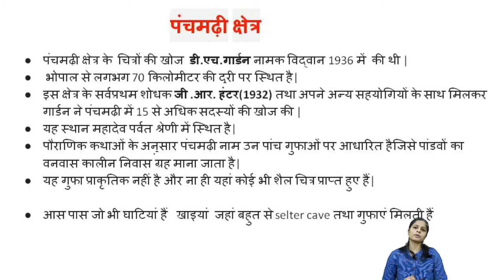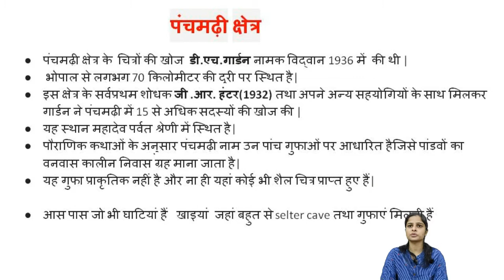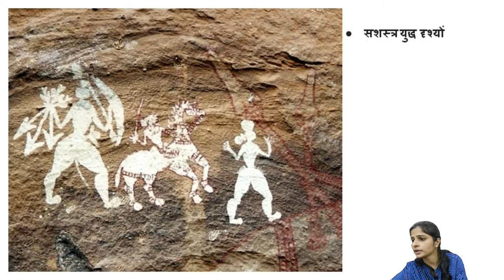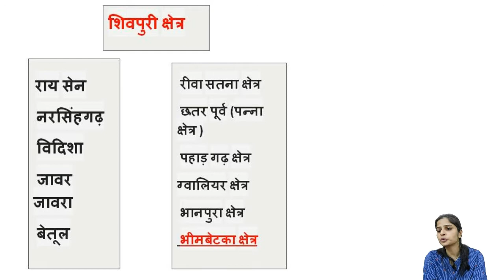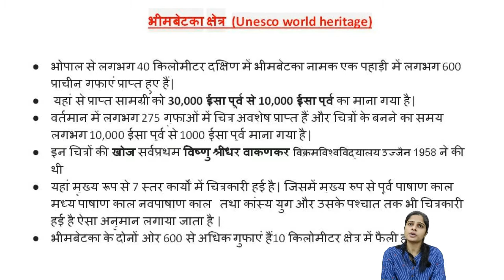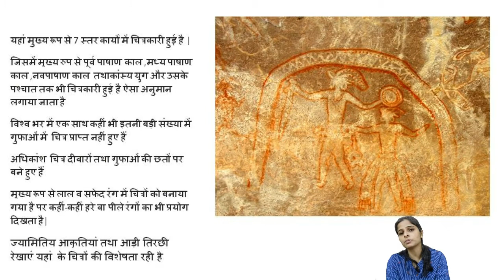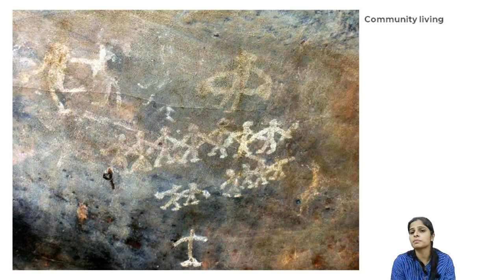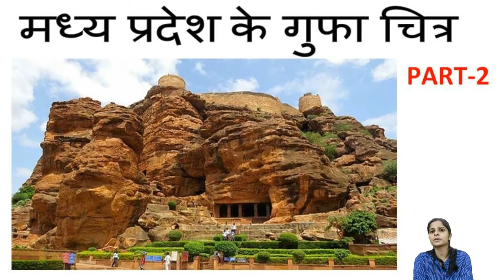Prehistoric Art of MP ||प्रागैतिहासिक कला, पंचमढ़ी एवं भीमबेटका, मध्य प्रदेश के गुफा चित्र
मध्य प्रदेश के गुफा चित्र, पंचमढ़ी के गुफा चित्र, भीमबेटका की गुफा चित्र, मध्य प्रदेश की प्रागैतिहासिक चित्रकला, पंचमढ़ी की प्रागैतिहासिक चित्रकला, भीमबेटका की प्रागैतिहासिक चित्रकला

What is prehistoric art of Madhya Pradesh ? What is prehistoric art Panchmani ? What is prehistoric art of Bhimbetka ?

Happy Learning !!!